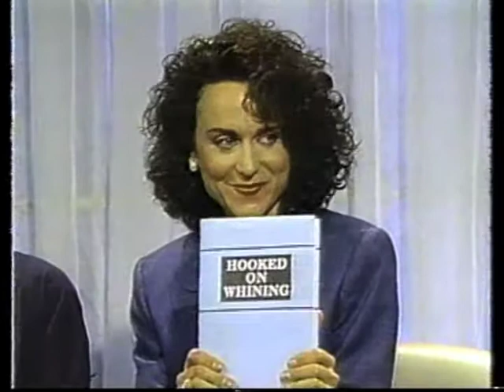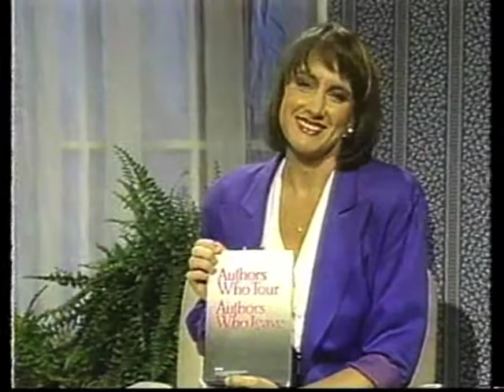Merrill Markoe on Not Necessarily the News, June 2, 1989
An early Merrill Markoe segment on HBO's "Not Necessarily the News."
Featuring Marsha Warfield, Polly Draper, and Elayne Boosler.